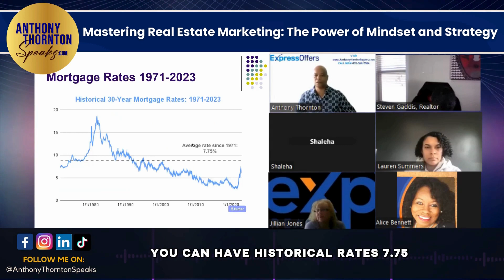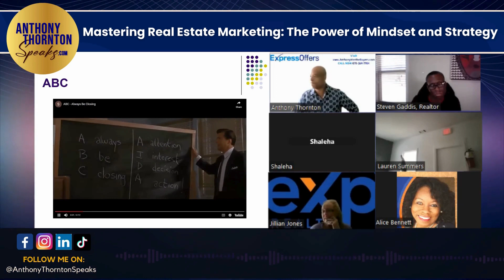Mastering Real Estate Marketing: The Power of Mindset and Strategy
Get ready to dominate your next speech with confidence! Join me as I debunk limiting beliefs and unveil the secrets to success. 💪

In this video, I reveal how to shift your mindset from scarcity to abundance, just like top marketers in the game. 📈 Learn why you're not just a real estate agent, but a powerhouse marketer. 🏡💼

Discover the winning formula to close deals effortlessly, backed by verified results. 📊 Don't miss out on expert tips and real-life success stories! 💡